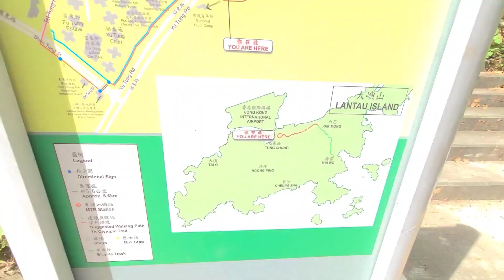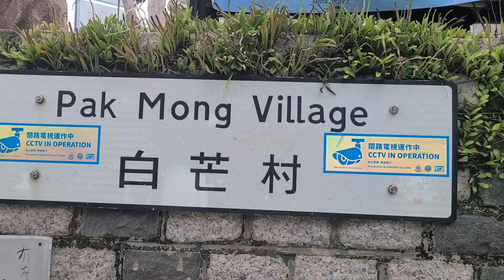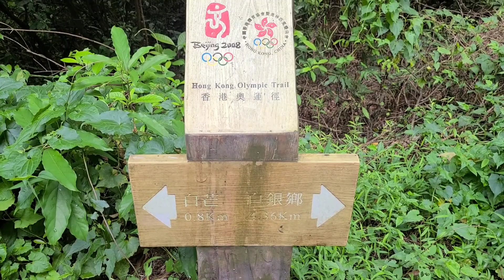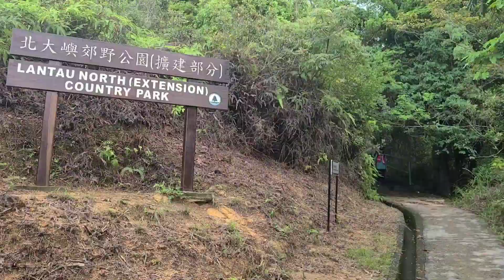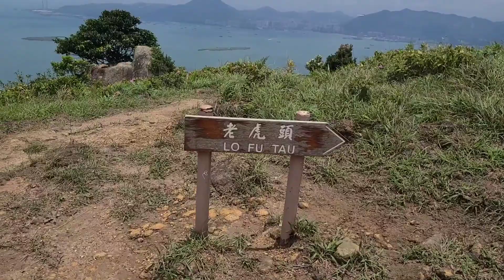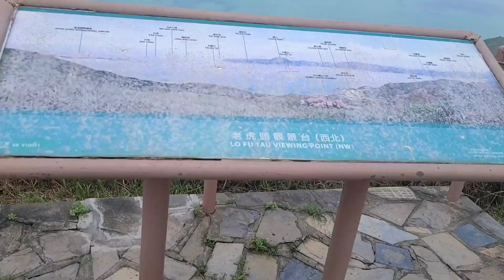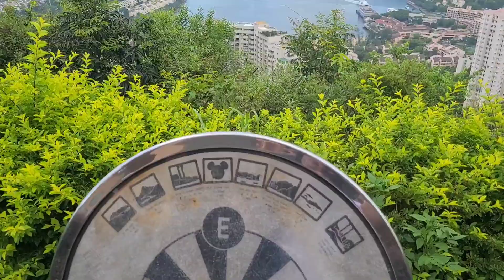Hiking from Tung Chung via Lo Fu Tau to Discovery Bay.